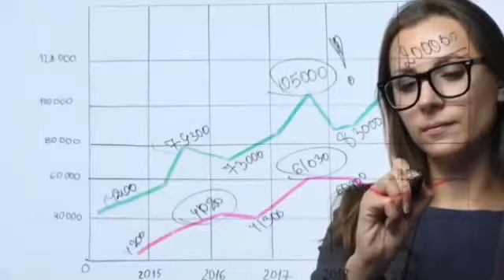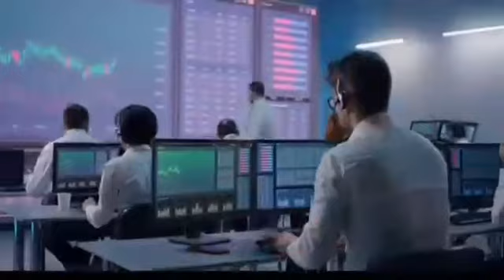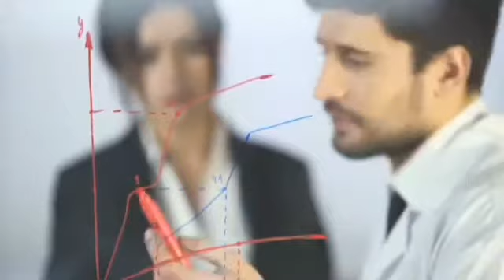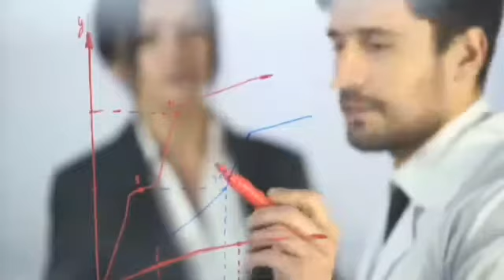Blockchain Browlers just listed on KuCoin app. Blockchain Browlers price prediction. BRWL COIN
KuCoin is extremely pleased to announce yet another great project coming to our exchanging platform. Blockchain Brawlers (BRWL) will be available on KuCoin. Supported exchanging pair is BRWL/USDT.Created by WAX Game Studios, Blockchain Brawlers is the rowdiest play-to-earn game in metaverse history, featuring a hilarious and entertaining cast of NFT characters.
We're talking about a ragtag brigade of high-flying heels that includes the likes of The Iron Pole, Crocodile Dundalk, and Juggernaut (to name a few) that help gamers brawl their direction to NFT supremacy. The game features 400 "Founder's Edition" Legendary 1-of-1 brawlers, a limited-edition collection of Ric Flair NFTs, hard-hitting gear packs, limited edition loot thus much more. Powered by BRWL tokens, each Brawler plays an integral role in the Blockchain Brawlers play-to-earn game as players brawl, earn, and craft their direction to fame and fortune.Blockchain Brawlers (BRWL) Price Forecast 2025
According to the forecast information analysis, the price of BRWL is expected to cross the level of $0.32. By the end of the year, Blockchain Brawlers is expected to reach a base fee of $0.30. Furthermore, the BRWL price is capable of getting a most extreme level of $0.41. Investors and holders of crypto assets should know the Blockchain Brawlers Price Prediction 2025.

Take a look at the price of BRWL month-by-month.

A base value of $0.30 is predicted at the cost of Blockchain Brawlers in January 2025. BRWL might reach a most extreme value of $0.34 in 2025 with an average exchanging price of $0.33.

A base value of $0.30 is predicted at the cost of Blockchain Brawlers in February 2025. BRWL might reach a greatest value of $0.40 in 2025 with an average exchanging price of $0.36.

A base value of $0.29 is predicted at the cost of Blockchain Brawlers in March 2025. BRWL might reach a greatest value of $0.42 in 2025 with an average exchanging price of $0.31.

A base value of $0.30 is predicted at the cost of Blockchain Brawlers in April 2025. BRWL might reach a greatest value of $0.33 in 2025 with an average exchanging price of $0.31.

A base value of $0.30 is predicted at the cost of Blockchain Brawlers in May 2025. BRWL might reach a greatest value of $0.40 in 2025 with an average exchanging price of $0.36.

A base value of $0.29 is predicted at the cost of Blockchain Brawlers in June 2025. BRWL might reach a most extreme value of $0.36 in 2025 with an average exchanging price of $0.30.

A base value of $0.30 is predicted at the cost of Blockchain Brawlers in July 2025. BRWL might reach a most extreme value of $0.33 in 2025 with an average exchanging price of $0.31.

A base value of $0.30 is predicted at the cost of Blockchain Brawlers in August 2025. BRWL might reach a most extreme value of $0.41 in 2025 with an average exchanging price of $0.35.

A base value of $0.30 is predicted at the cost of Blockchain Brawlers in September 2025. BRWL might reach a greatest value of $0.31 in 2025 with an average exchanging price of $0.30.

A base value of $0.30 is predicted at the cost of Blockchain Brawlers in October 2025. BRWL might reach a greatest value of $0.37 in 2025 with an average exchanging price of $0.32.

A base value of $0.30 is predicted at the cost of Blockchain Brawlers in November 2025. BRWL might reach a greatest value of $0.32 in 2025 with an average exchanging price of $0.31.

A base value of $0.30 is predicted at the cost of Blockchain Brawlers in December 2025. BRWL might reach a greatest value of $0.41 in 2025 with an average exchanging price of $0.32.